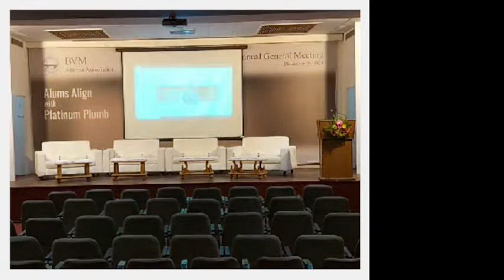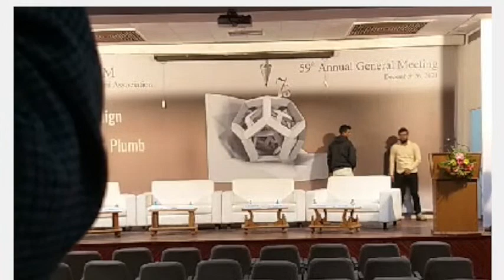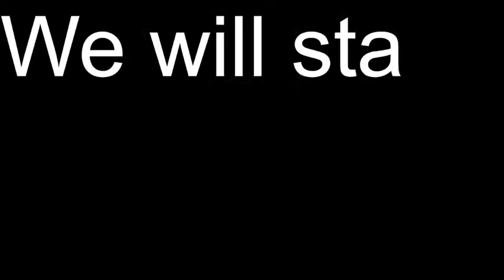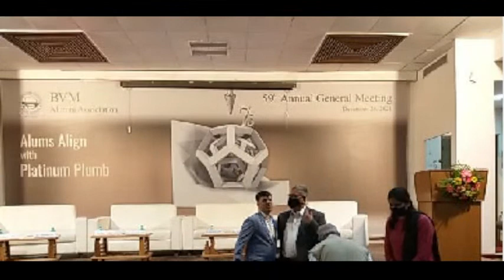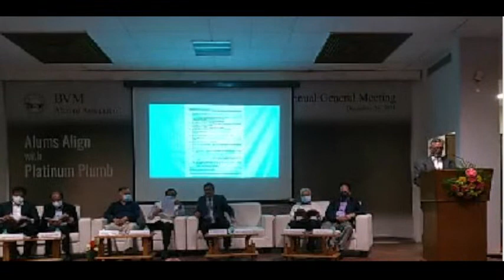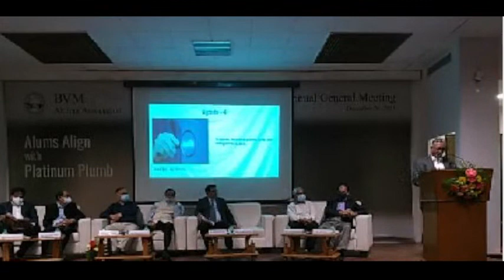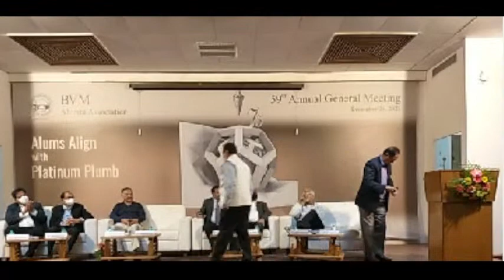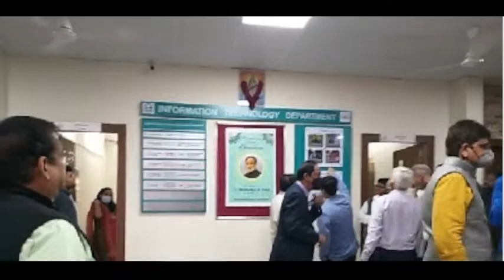Alma to knock the Platinum Door | 59th Annual General Body Meeting | BVM Alumni Association